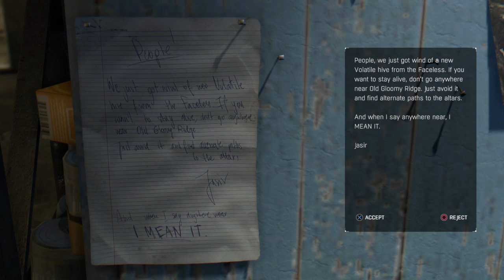DL the following part 2 the power station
Dying light season 2 episode 2